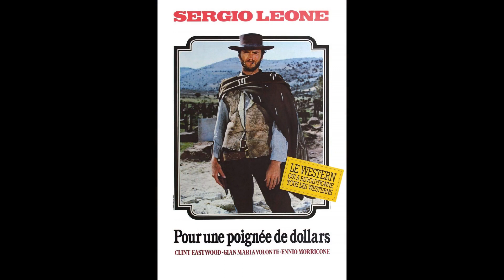Sergio Corbucci, Trintignant, Klaus Kinski : Le grand silence. Émission avec Marc Moquin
Émission avec Marc Moquin au sujet du film de Corbucci : Le grand silence, présenté le 9 mai 2023 au cinéma Les Studios de Brest.